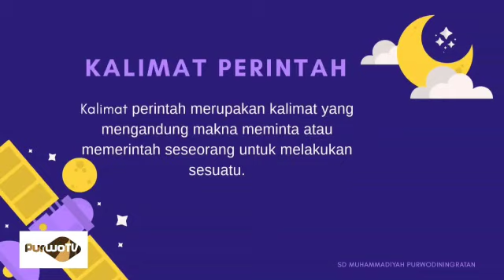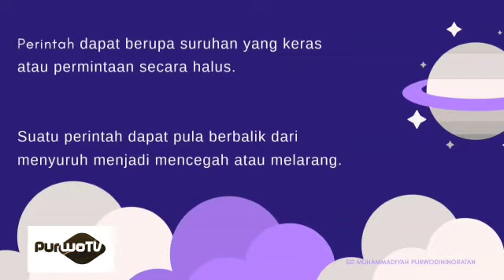2 | KALIMAT PERINTAH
Hari ini. Bu Santi, Bu Apri, Bu Risa. Mempunyai materi Pembelajaran SBDP Kelas 2 Tema 1 Hidup Rukun Sub Tema 3 Hidup Rukun di Sekolah.